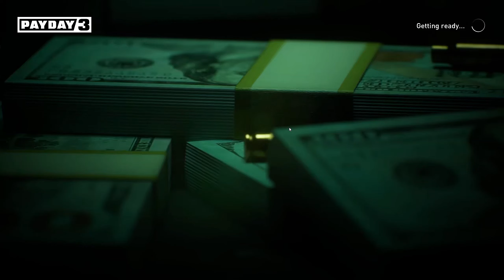PAYDAY 3 [PL] | Road Rage [Overkill] | Cywil = Tarcza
W przeszłości "zdarzyło mi się" napaść na wiele pancernych transportów, ale w PAYDAY 3 wchodzimy na trochę wyższy poziom. W końcu mamy możliwość przygotowania sceny tuż przed napadem, a potem szybko zwiać z całym łupem. Dodatkowo, będą ze mną grali MałoSolny, Maja oraz Wurf. Zapraszam.

Muzyka:
Two Steps From Hell - Unbreakable (feat. Merethe Soltvedt)
Official PAYDAY 3 soundtrack